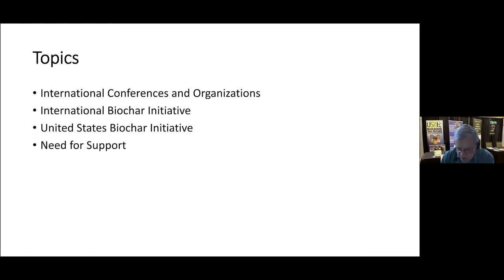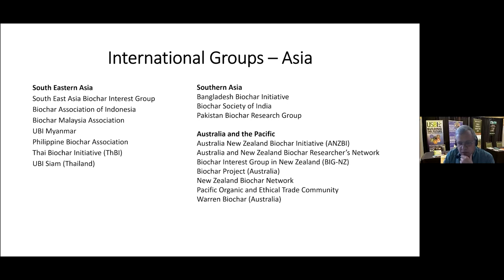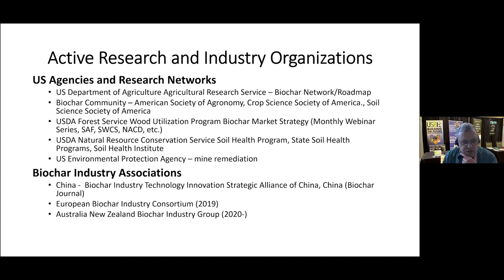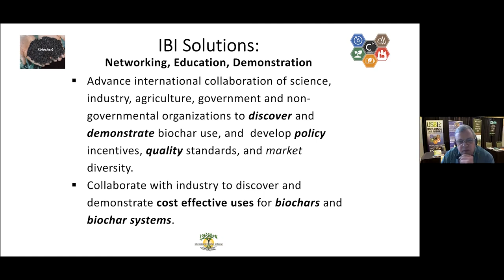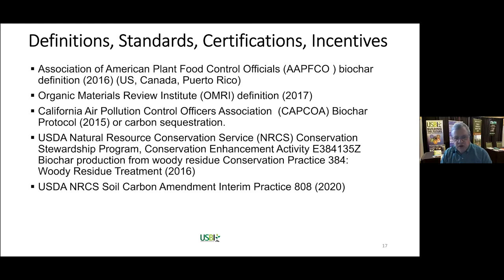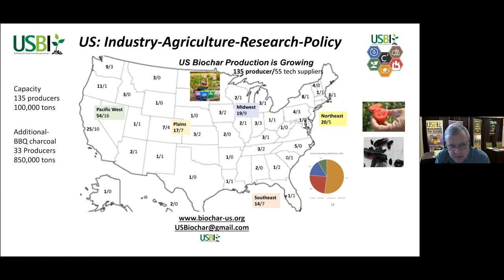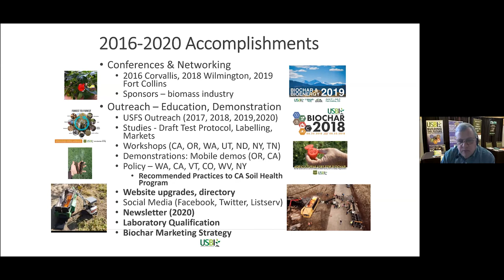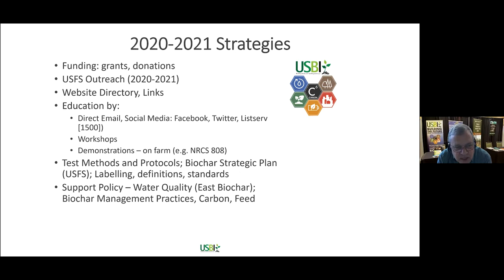Tom Miles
Building Capacity in Biochar Advocacy and Educational Organizations: IBI, USBI, CBA, SBI, Etc.